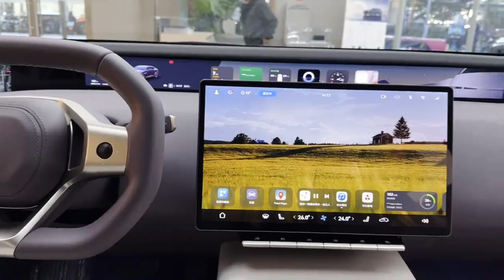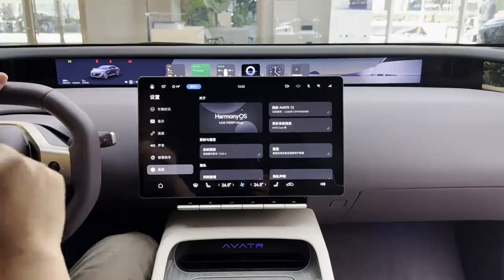《新车入库》将电子化贯彻到底的阿维塔12，怎么样？